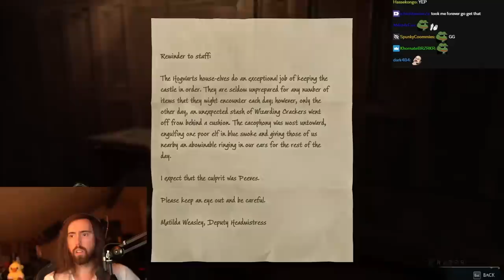Asmongold Plays Hogwarts Legacy | DAY 4͏͏